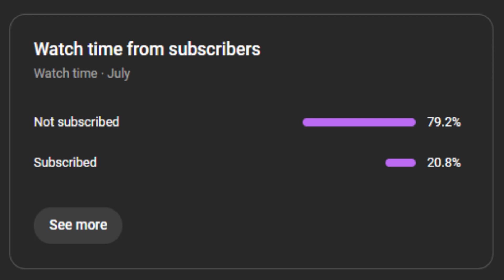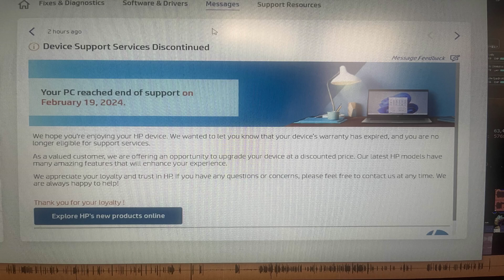Blistered Turmoil | July 2024 Mid Month Update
This is a quick update and if it's late, I'm sorry. Paranoia can sometimes happen to a lot of us. But I'm taking things one day at a time. I just only need to buy me 3 months and once I get enough, I get the new HP Omen laptop. I at least show you guys the reason why I'm doing it. If that is NOT enough to convince anyone, I don't know what will. Seriously. Enjoy the update.

More Monster Hunter Stories is coming tomorrow.

Fundraiser Dono Shoutouts
@bigcammy007 - $100
@grails - $30

Other Dono Shoutouts
@HavenKnight93 - $30

I'm raising money to get an HP Omen, if you want to help, please donate Anyone that does will get a shoutout from me. You have my word.